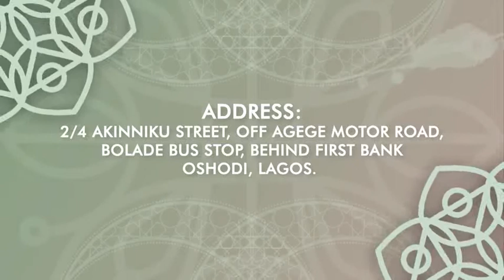2018 / 1439 AH HAJJ EXPERIENCE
Touching Moments: As shared by Alh. Ibrahim Adenike